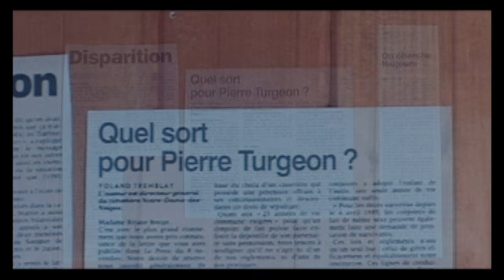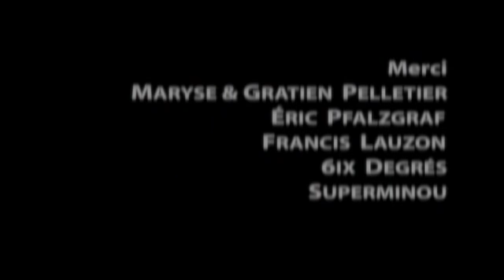The Months Following, the Day Before.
A short film I made a few years ago...